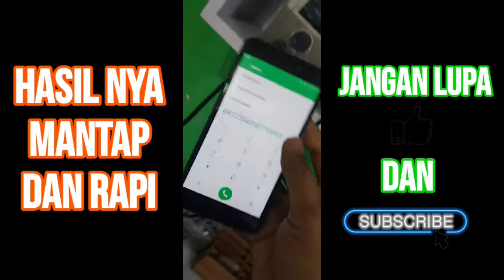cara ganti touchscreen xiaomi redmi 4x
Ganti ts /touchsceen ( layar sentuh redmi 4x )
Assalamualaikum Warahmatullahi Wabarakatuh
Salam hormat dari Felly Celluler

Cara Ganti Touchscreen Xiaomi Redmi 4X  dilakukan selama 1 jam kurang karena antri. Lantas, part yang telah digantipun admin bawa pulang, sebagai bahan share untuk kalian semua. Jika kita lihat, part yang diganti akan terlihat tebal gabungan antara Touch dan LCD Redmi 4x ini.
, semoga bisa menjadi inspirasi. Terlepas dari kekuatan bahan Touch milik Redmi 4X yang katanya internet Gorilla glass. Kita harus tetap berhati-hati dalam menggunakan Smartphone ini untuk kehidupan sehari-hari, hindari jatuh/terbentur.
Redmi 4x
Ganti ts redmi 4x
Ganti layar sentuh redmi 4x
Ganti touchscreen redmi 4x
Ganti Touchscreen Xiaomi Redmi 4X Sepaket dengan LCD
Ganti Touchscreen Xiaomi Redmi 4X
ts redmi4x fellyceluler cara ganti touchscreen xiaomi redmi 4x